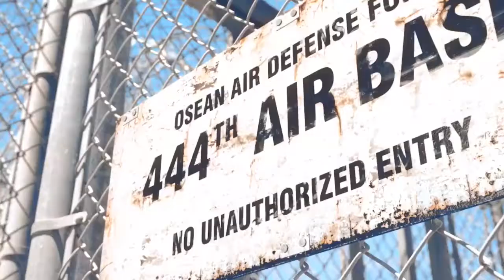ACE COMBAT 7 Skies Unknown E3 2017Game TrailerPlatform XBOX ONE X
Hehehe!! What shaking Everybody. Ace Combat 7 Unknown is now avilable on XBOX-ONE X. Get Ready to Fly to the Sky and Shoot Down Your Enemies. Thanks For watching... Please Like and Subcribe For More latest Games Trailers.